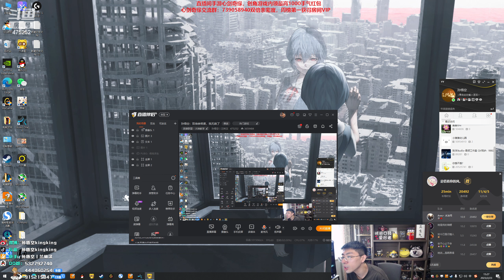【猴哥】蘭林漢悟空：潘森VS奧恩 國服（Xinyi雙排）這是小黑子 就是不給殺（20230225P4)十四連